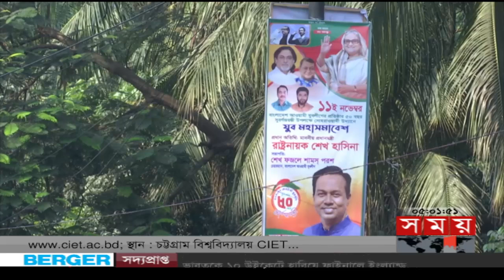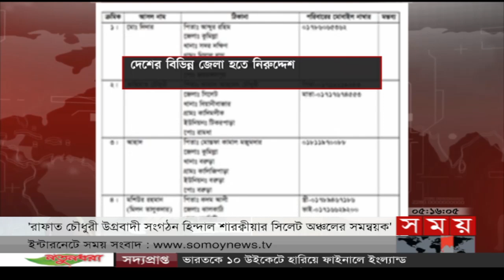সময় সংবাদ | বিকাল ৫টা | ১০ নভেম্বর ২০২২ | Somoy TV Bulletin 5pm | Latest Bangladeshi News